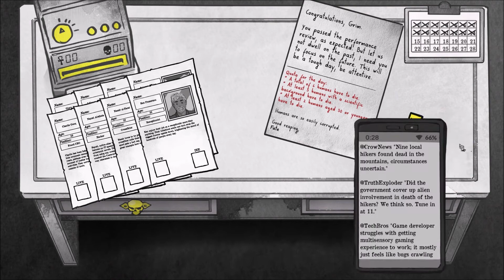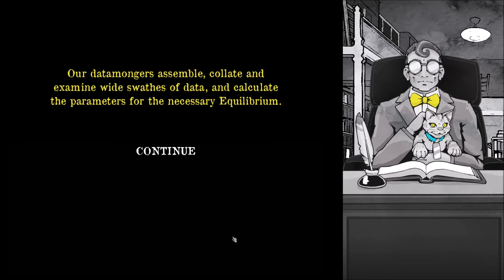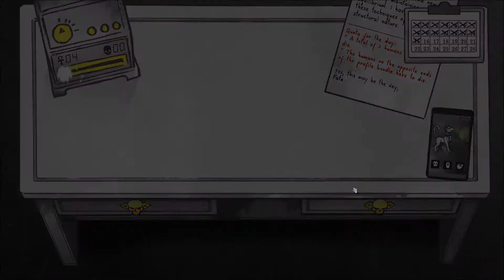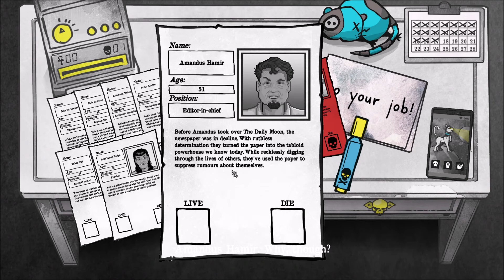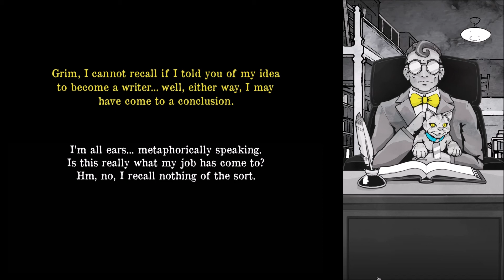Death and Taxes Part 4 - Cactus Acquired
In this 2D, short narrative-based game, you assume the role of the Grim Reaper... on an office job. Your job is to decide which people are going to live or die. The consequences of your choices are yours to bear, while the mystery of your incarnation awaits revelation!